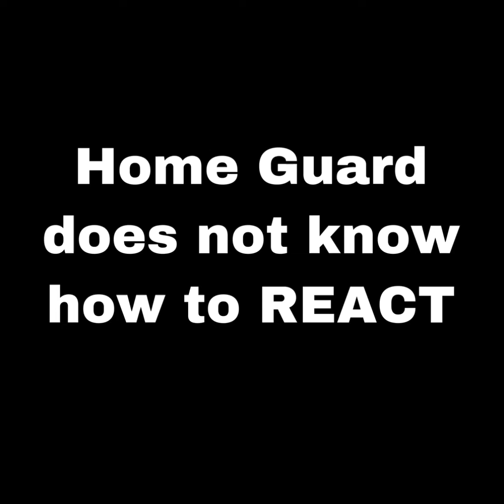viral Video of a women claiming to be of Afghani Muslim seen threatening a Home Guard official / Goa